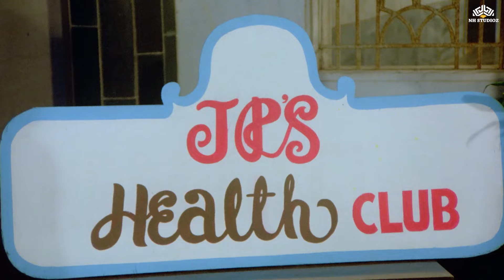देखिये पिता अपने बेटी को अपने ही घरों में एक अनजान लड़के का साथ पकड़ा फिर क्या हुआ- बदकार मूवी सीन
Stay updated with the latest videos on B-Town Blockbuster

► Credits
Movie : Bud-kaar
Stars : Sanjeev Kumar, Apeksha, Sadhana Singh, Shatrughan Sinha
Director : Shiv Kumar

Watch your favorite superstars like Sunny Deol, Mithun Chakraborty, Ajay Devgn, Johnny Lever, Paresh Rawal, Rajpal Yadav, Salman Khan, and more, only at Btown Blockbuster.